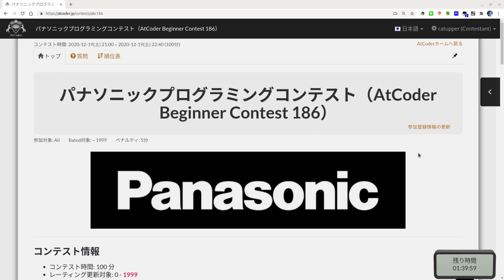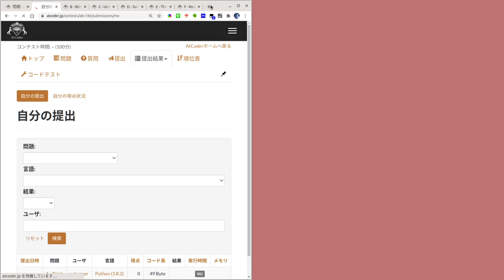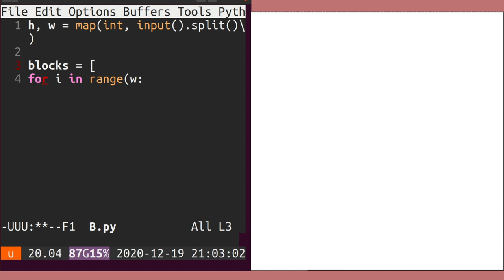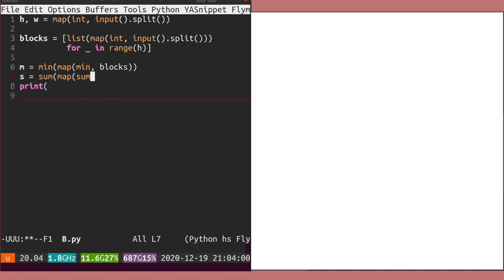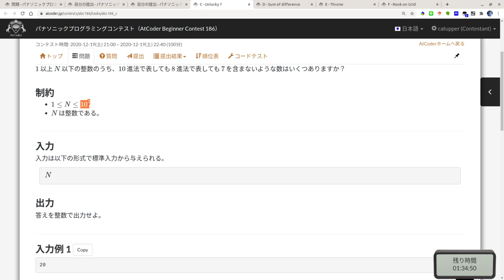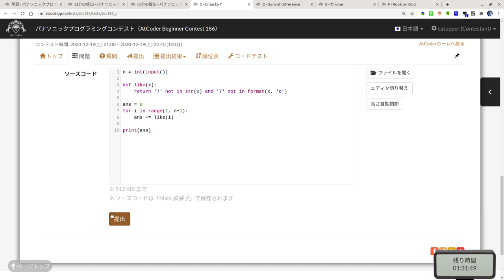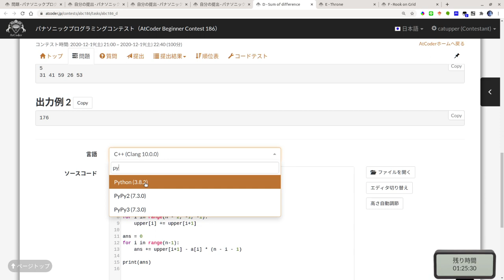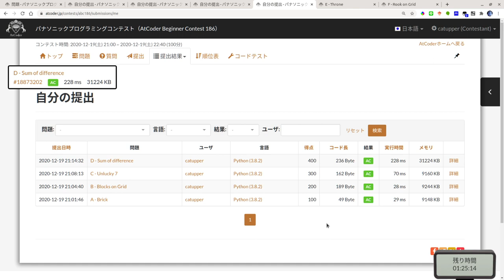【競プロ実況失敗】パナソニックプロコン(ABC186) AからD問題【かつっぱ】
ABC186ときました！
A,B,C,D問題はすべてpython3.8で解きました．
今回は試しにOBSを使って画面を構成しています．

お詫び　Bが終わったあたりでソースコードの画面が固まっていました，，，　あとファンの音がめっちゃ入ってます，，，
新しいパソコン買おうかな，，，

0:00 あいさつ
0:30 A問題． コード：
2:10 B問題．コード：
5:10 C問題． コード：
8:30 D問題． コード：

ジャッジ結果がモーダルで表示される機能はstanicさんが開発したプラグインを利用しています．